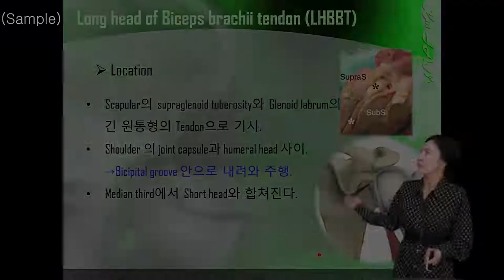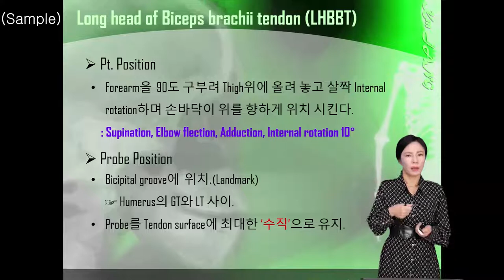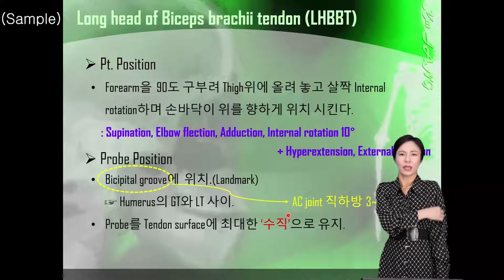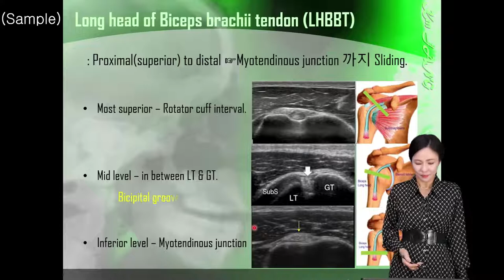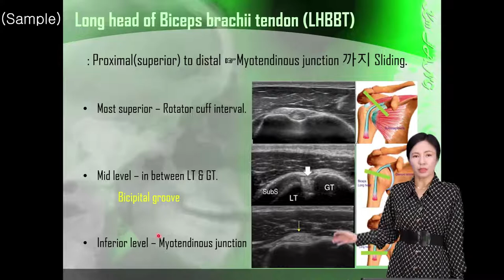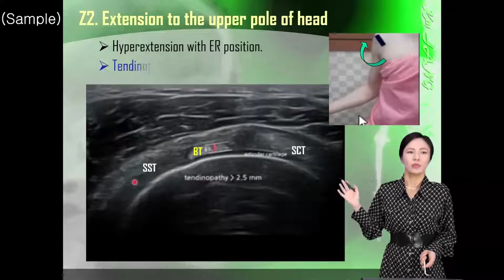초음파 강의 인강_MSK Shoulder 온라인 강의 샘플2 | SONOUS 대표강사 : 장경미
본 영상은 SONOUS의 MSK Shoulder온라인 강의 샘플영상입니다.

-Shoulder : Scan Method 강의 중 일부 발췌